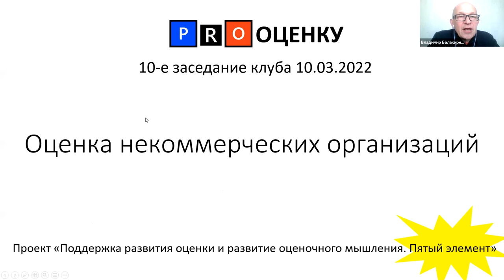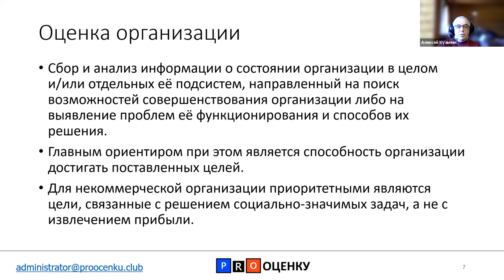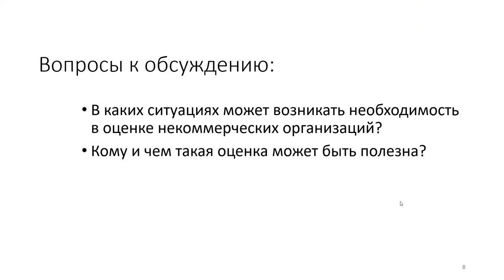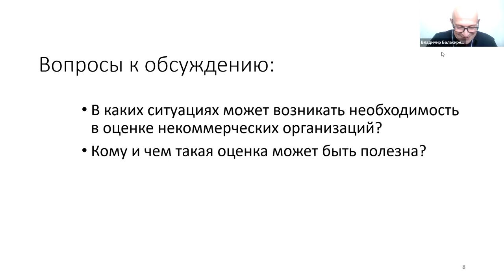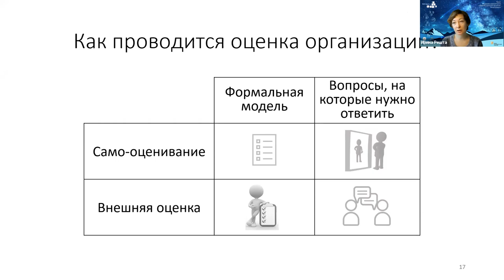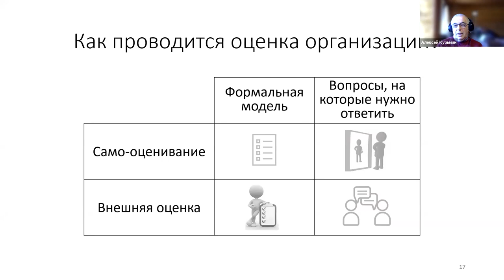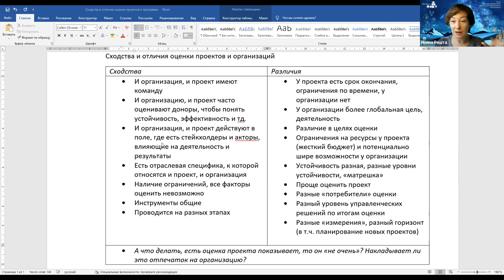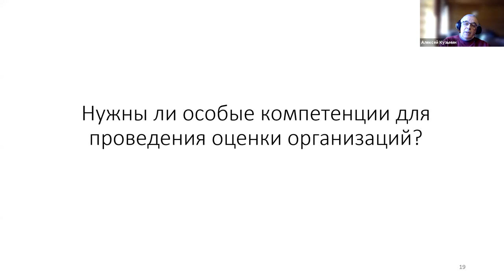On-line дискуссия "Оценка некоммерческих организаций"